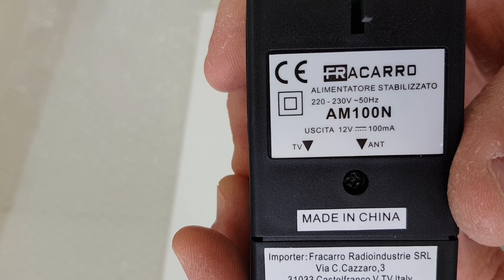Tutorial: Come Riparare L'alimentatore Dell'antenna (Digitale Terrestre TV)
Salve a tutti, in questo tutorial vi farò vedere come riparare l'alimentatore dell'antenna Digitale Terrestre TV, con causa (nessuna/pochissima qualità) ma potenza segnale alta con effetto mosaico. Per info o Riparazioni contattatemi su whatsapp al 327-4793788 per maggiori chiarimenti Grazie a tutti gentilissimi.